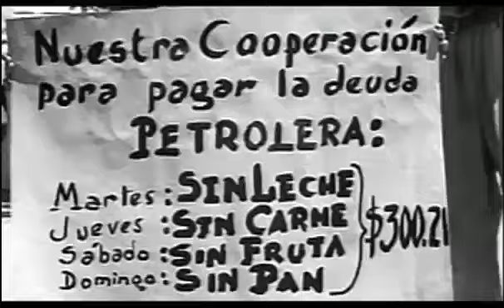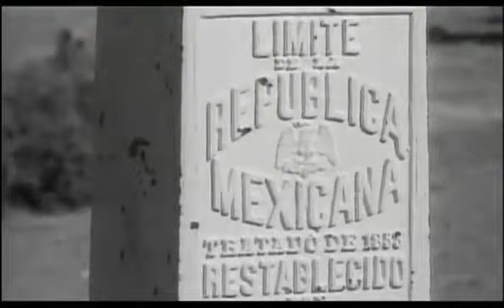Revolutionary Mexico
Note: From documentary "The Storm That Swept Mexico"